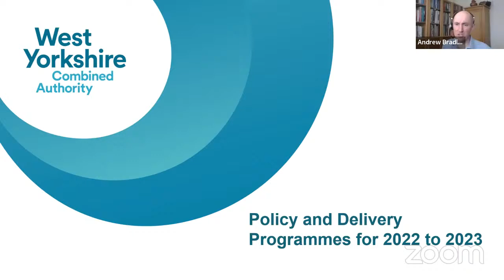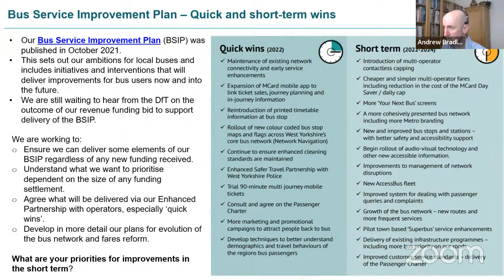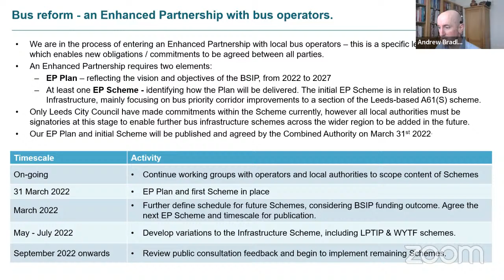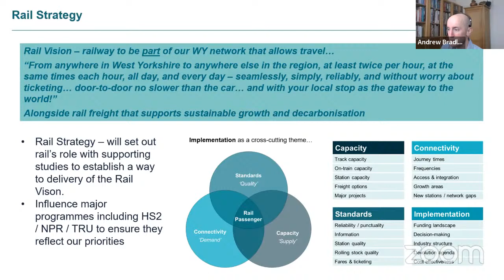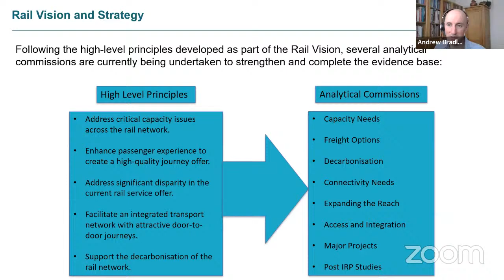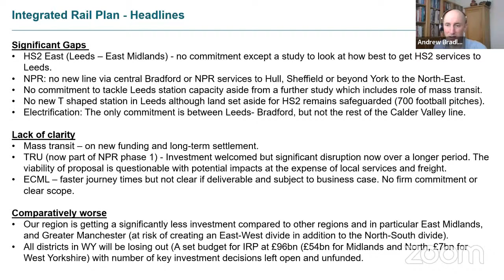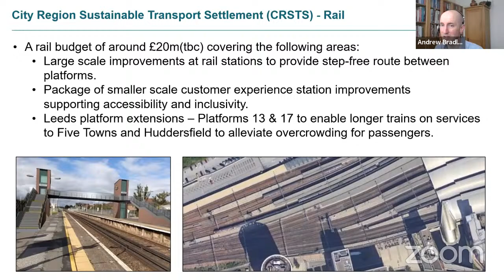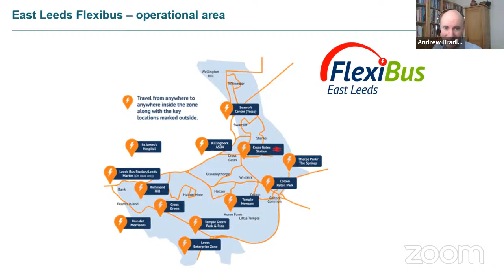14/03/22 - Leeds DCSC Informal meeting